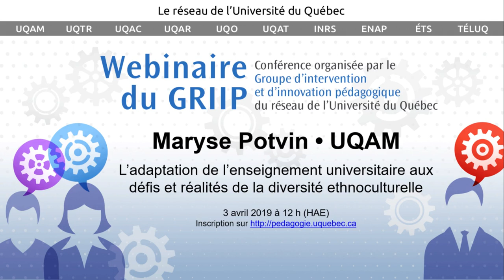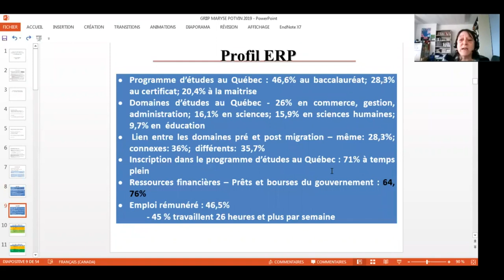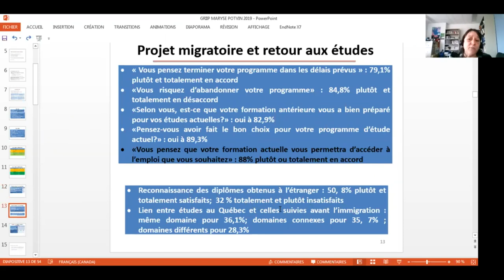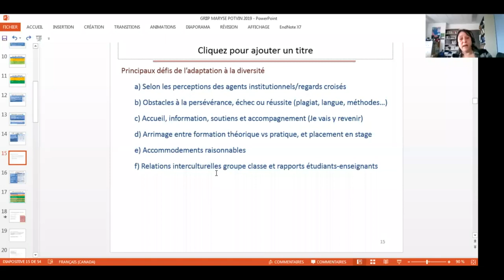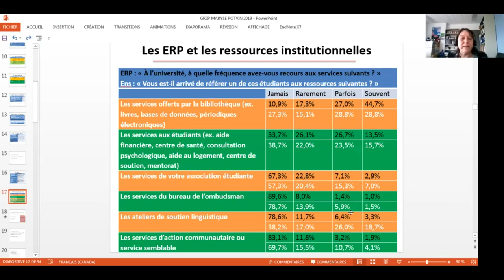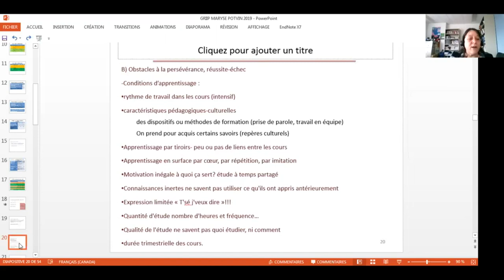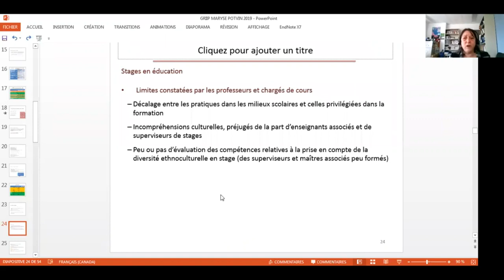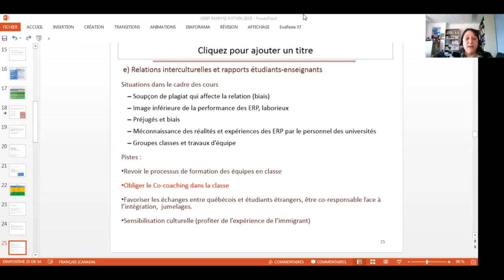L’adaptation de l’enseignement universitaire aux défis et réalités de la diversité ethnoculturelle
Webinaire du GRIIP
Conférencière : Maryse Potvin, professeure à l’Université du Québec à Montréal
Date de captation : 3 avril 2019